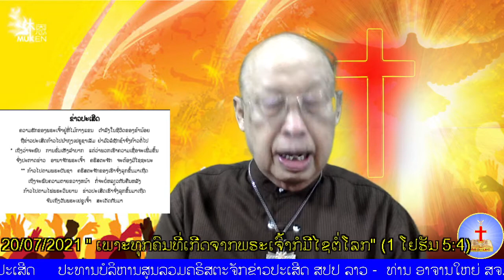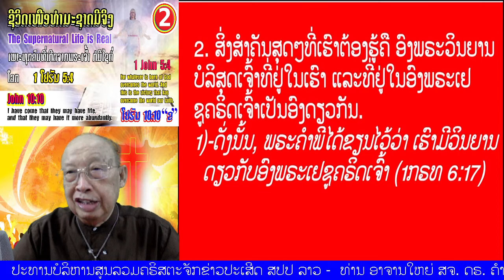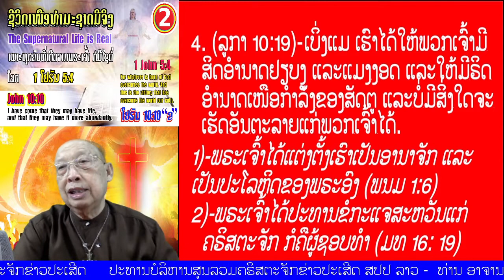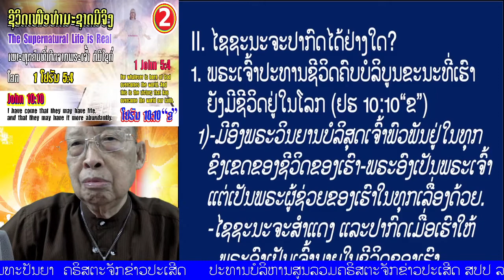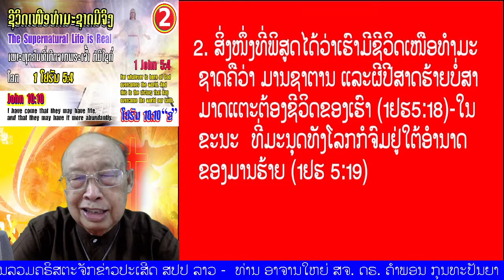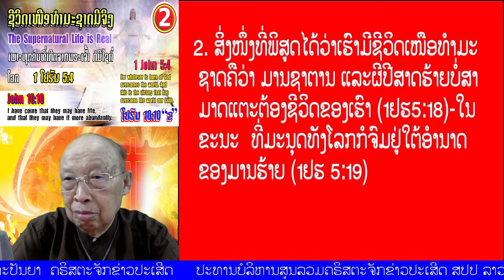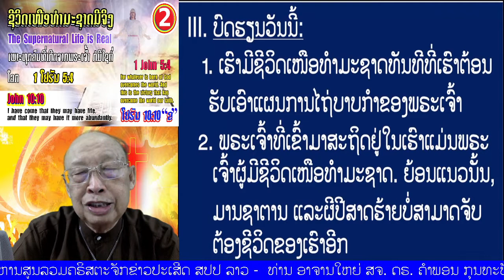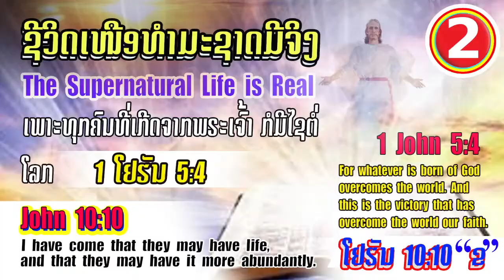ຕອນທີ 2 "ຊີວິດເໜືອທຳມະຊາດມີຈິງ" (1 ໂຢຮັນ 5:4)